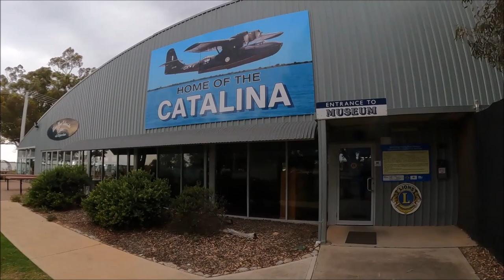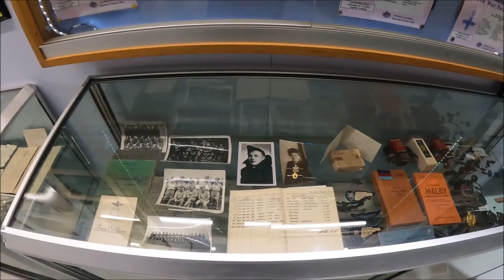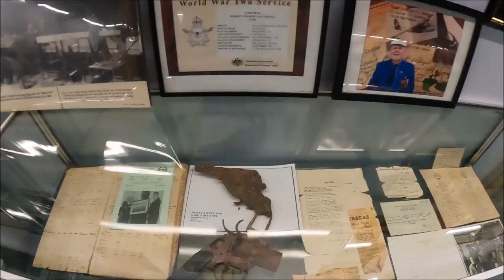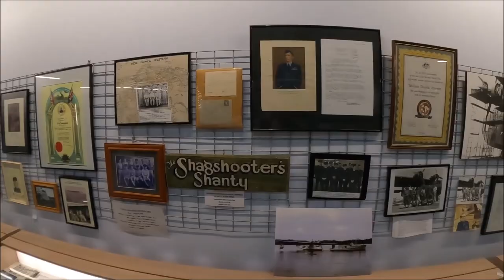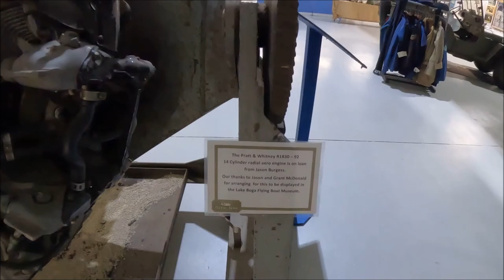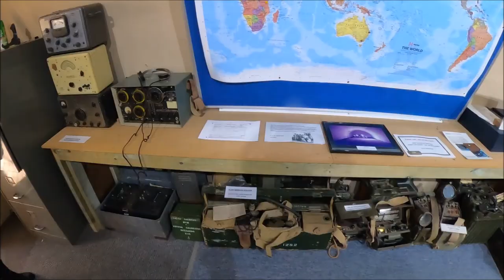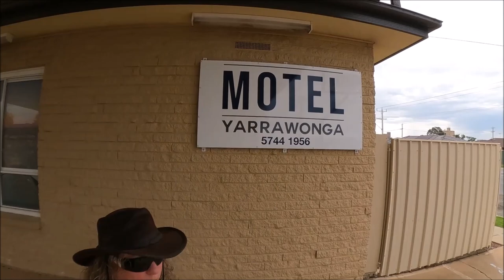The Long Way Home Chapter 28 | Captain Kimmy she Thought | Flying Boat base vital to world war 2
KimmyRuss Adventures road tripping around Australia on 2 Harley Davidson's for 5 weeks tonight we hit Lake Boga in Victoria just 15 mins away from Swan Hill and go through the Lake Boga Flying Boat Museum , which was a very important part of world war 2 and travel on to Yarrawonga a beautiful town on the border of Victoria and N.S.W Australia.